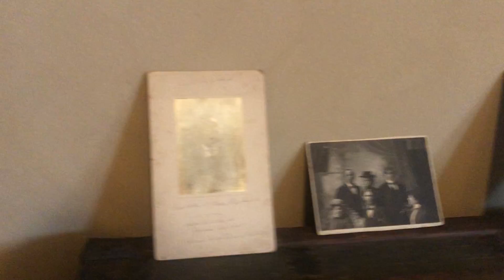Once Upon a Steamer Trunk 🚢